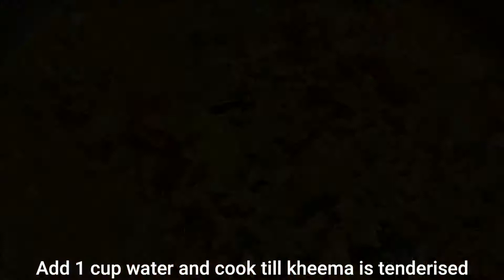Kheeme Ke Seviyan | Minced Mutton Vermicelli | Cooking Zest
Learn how make Minced Mutton Vermicelli/Kheeme Ke Seviyan.